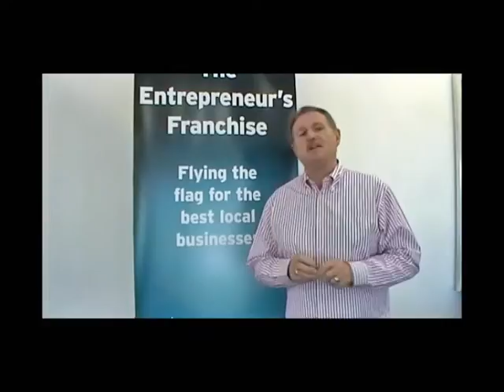Business Opportunities - Why it pays to make a website enquiry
thebestof is Australia's newest franchise opportunity. contact Max or Jane today.